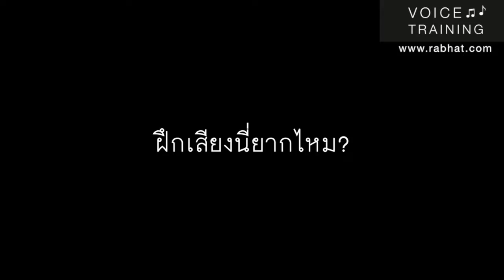Voice Course: น้องอั่งเปา พูดแล้วเหนื่อยง่าย มาฝึกเสียงเพื่อใช้ในการพูดสุนทรพจน์